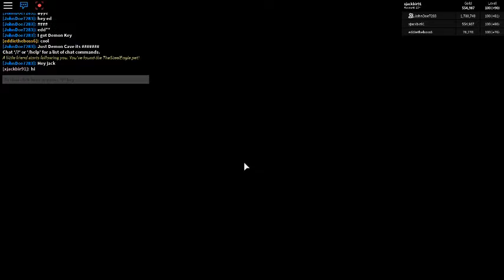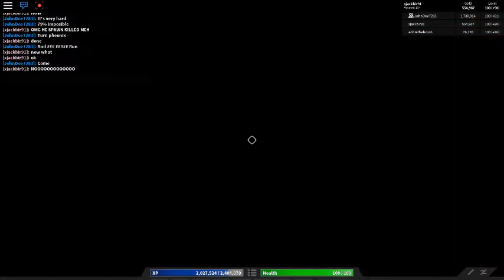ROBLOX Monster Islands part 16.3- Resolution of Christmas part 3 (Read Desc)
Im too lazy to do this part on my lvl 30 account so I just used the recording of me doing it for the 1st time.